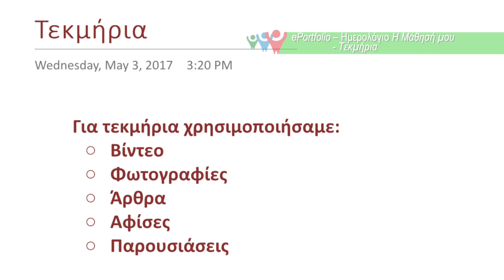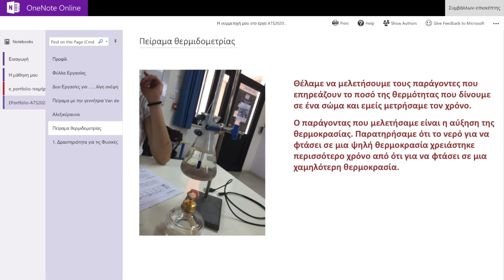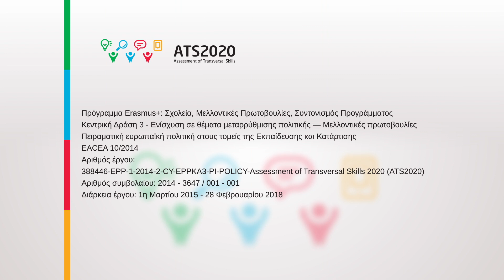ePortfolio- Γεωργία Παπαϊωάννου/ Γυμνάσιο Έγκωμης -Κυριάκος Νεοκλέους